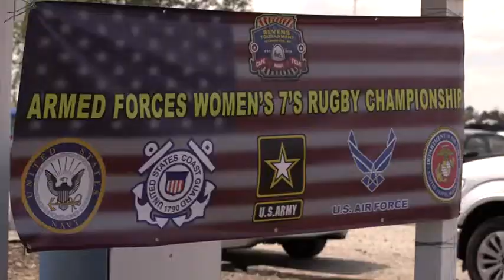Sevens Rugby USAF Women's Team (2019) 🇺🇸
🔴 [Author]:
Video by Airman 1st Class Demond Mcghee

🔴 [Unit]:
4th Fighter Wing Public Affairs

🔴 [Location]:
United States

🔴 [Description]:
Feature video of USAF Women's Rugby Team

🔴 [VIRIN]:
190702-F-VL625-002